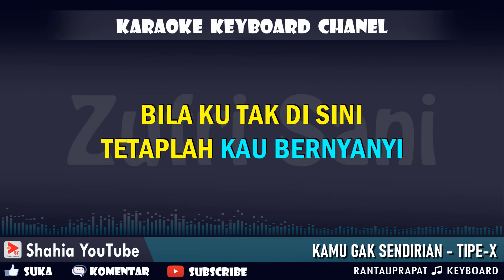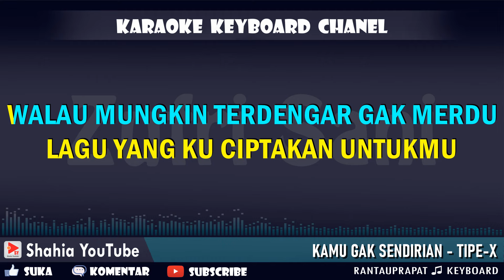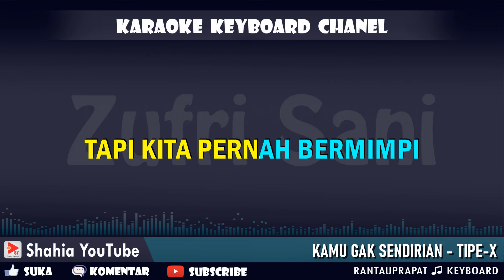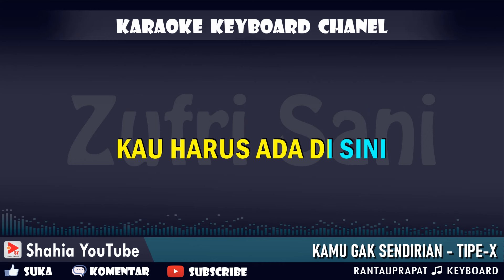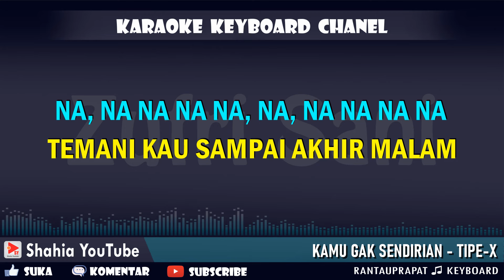TIPE X - KAMU NGGA SENDIRIAN KARAOKE | Shahia Youtube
Selamat datang di chanel Shahia Youtube Karaoke
Chanel ini dibuat Khusus Karaoke Video dengan lirik berjalan, dengan kualitas audio & video yang baik, sehingga nyaman saat berkaraoke.
Terimakasih.